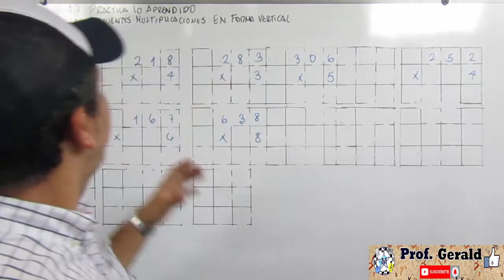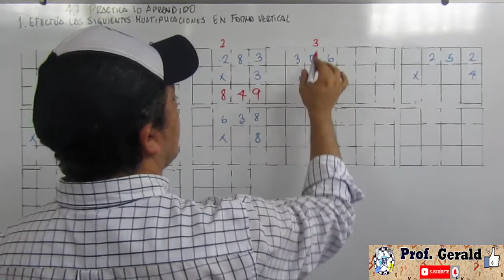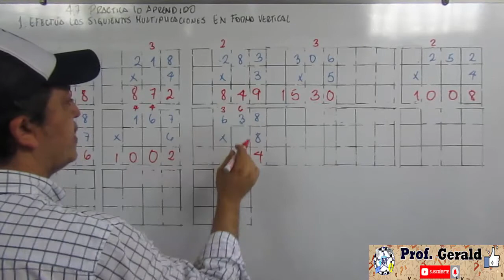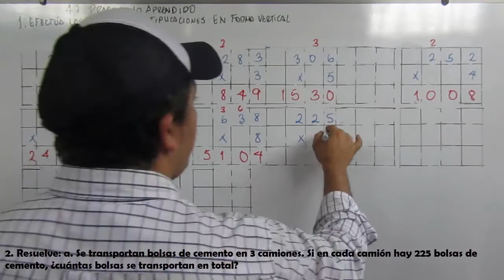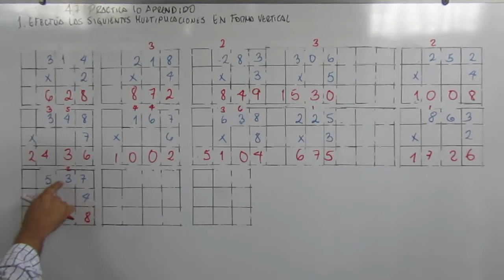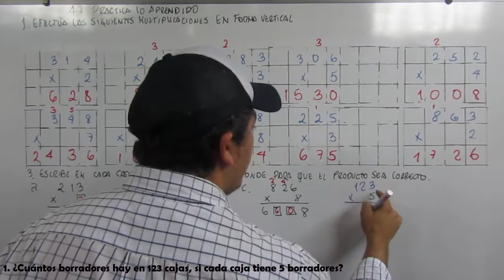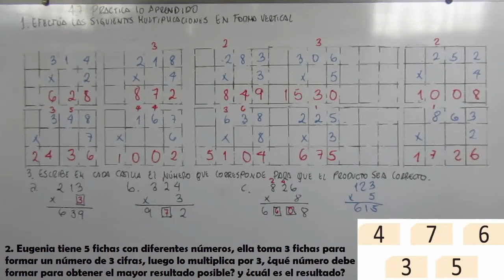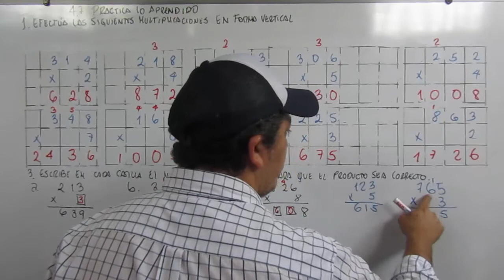4.7 PRACTICA LO APRENDIDO 3º GRADO